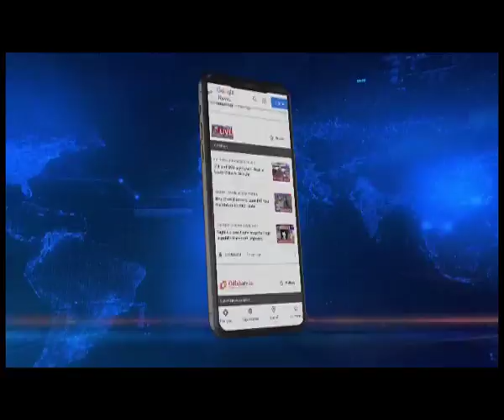RS Polls: Confident AIUDF Chief Badruddin Ajmal says opposition will have the last laugh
Assam | AIUDF chief BadruddinAjmal is a confident man ahead of the elections to the Rajya Sabha. Despite the BJP coalition having the considerable figures to clinch victory, Ajmal said that the opposition will have the last laugh.